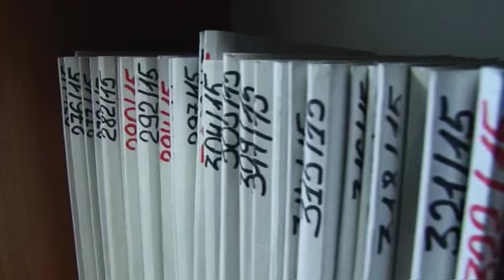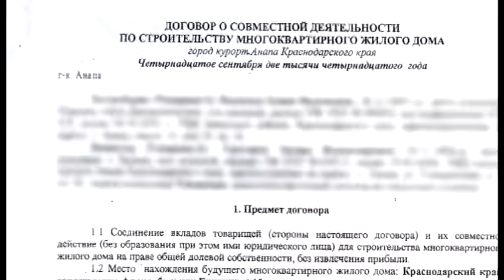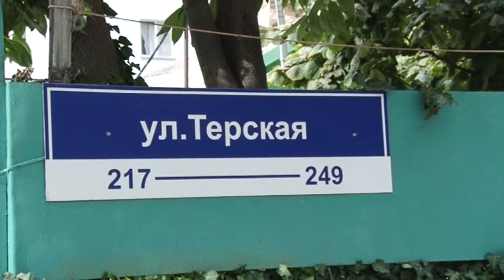Новости "Анапа Регион" от 19 февраля 2016 года